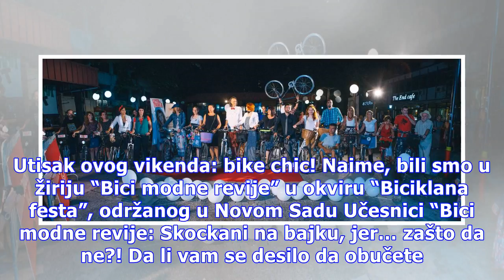Na “Biciklana festu” smo dokazali da su bicikl i moda odličan spoj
Utisak ovog vikenda: bike chic! Naime, bili smo u žiriju “Bici modne revije” u okviru “Biciklana festa”, održanog u Novom Sadu Učesnici “Bici modne revije: Skockani na bajku, jer… zašto da ne?! Da li vam se desilo da obučete omiljenu suknju, sednete na bicikl i prva osoba koju sretnete vas zaprepašć...